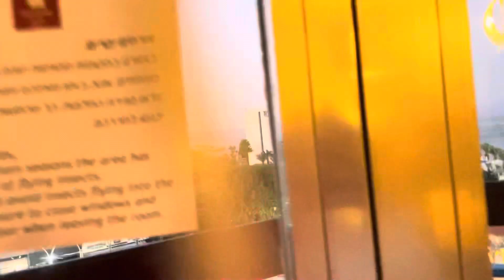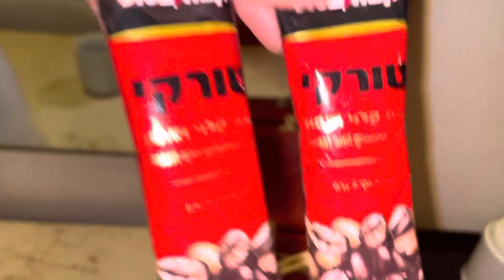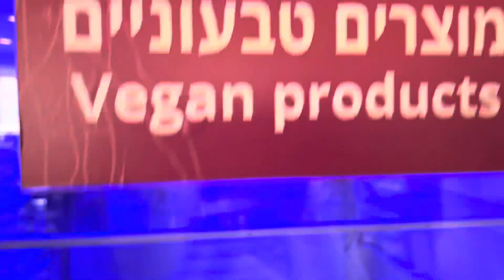Chegada ao tiberíades glórias a Jesus - Viagem Israel